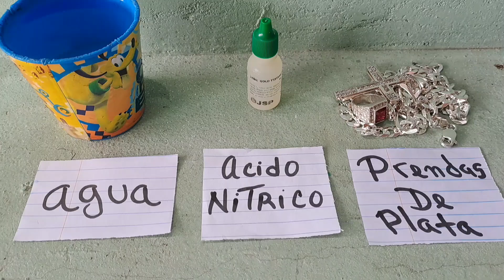Como probar tu plata de manera 100 % segura